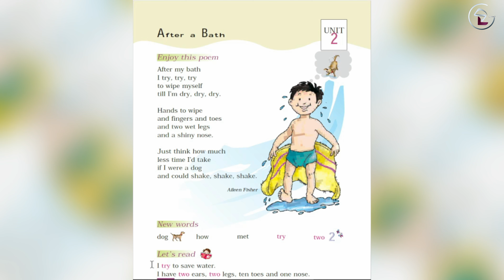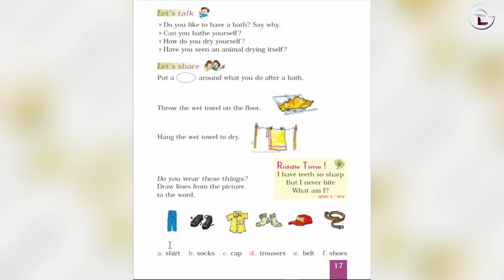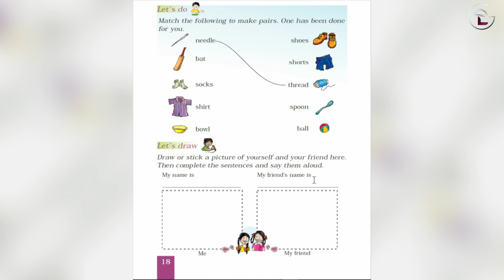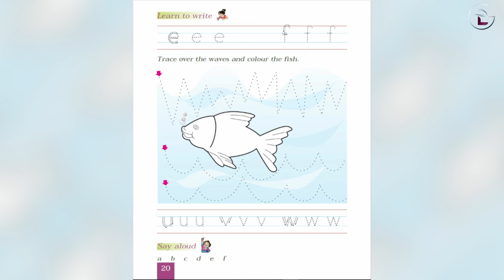Unit 2 Lesson 3 | After A Bath | IN ENGLISH & HINDI Class 1 English Marigold With Question & Answers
Unit 2 Lesson 3 |  After A Bat | IN ENGLISH & HINDI Class 1 English Marigold With Question & Answers

मैं Study with SL grow  हमारे चैनल में आपका स्वागत है, हम आप लोगों के लिए बहुत सारे स्टडी वीडियो लाते है स्टडी से जुडी सभी जानकारी आपलोगो को दी जाती है  कृपया मेरा समर्थन करें और मेरे चैनल को सब्सक्राइब करें
                                             ️ अस्वीकरण ️
इस वीडियो की सामग्री केवल मनोरंजन और एजुकेशन के उद्देश्य से है। चैनल किसी भी हिंसा का प्रचार या समर्थन नहीं करता है। हालांकि Study with SL grow चैनल सामुदायिक दिशानिर्देशों का पालन करने के लिए सभी उचित देखभाल करता है
दर्शकों से अनुरोध है कि वीडियो को ध्यान से देखें और पढ़ने कोशिश करें। धन्यवाद।